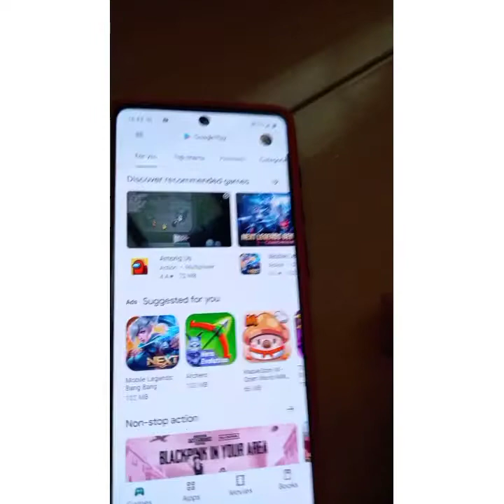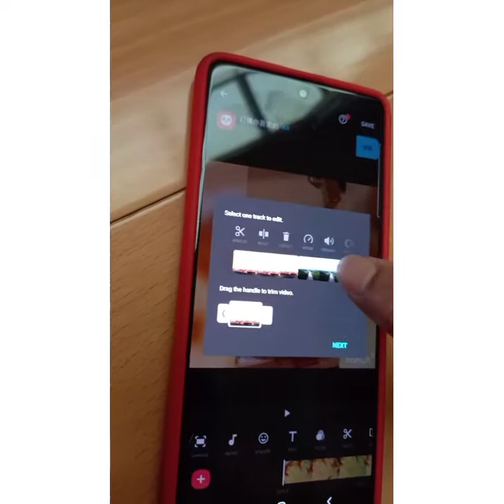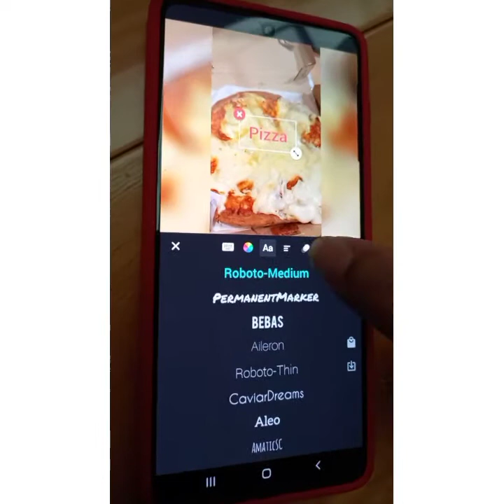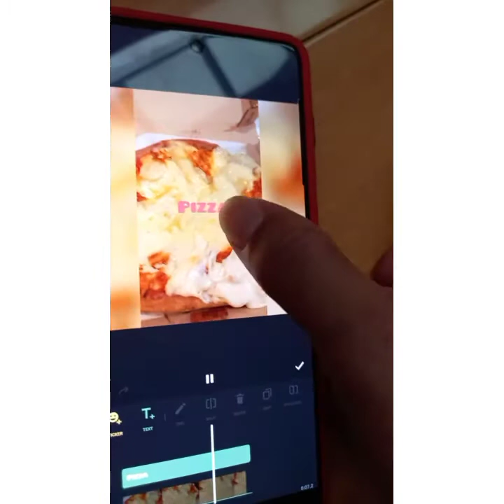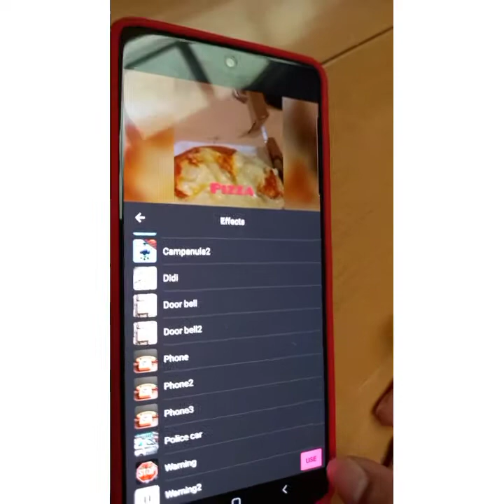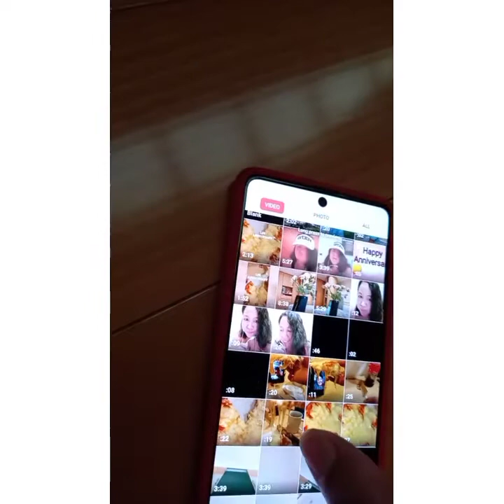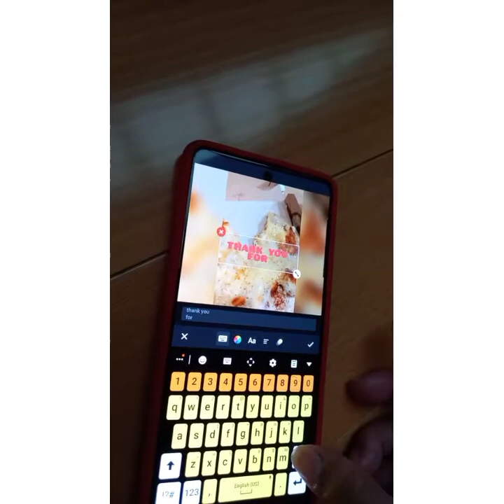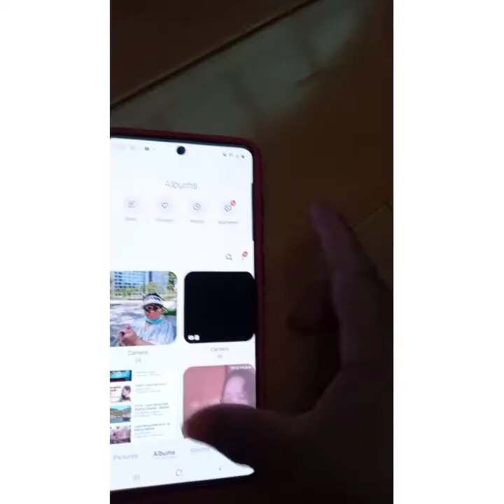Paano magedit ng video gamit ang INSHOT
InShot is an all-in-one editing app for videos and images. You can make changes to videos, photos, and create collages within the application. There is a range of editing tools that help you change the appearance of your media, as well as combine videos and images.

I WANT YOU TO WATCH MY TUTORIAL VIDEO ,EDITING USING INSHOT.